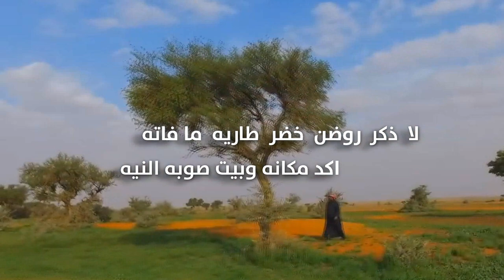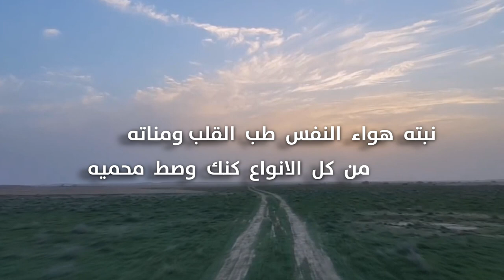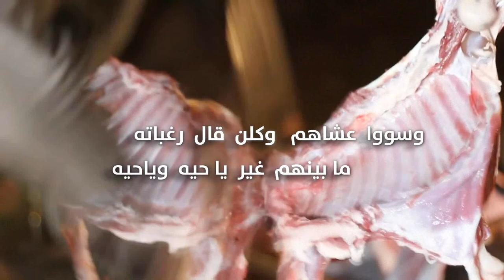شيلة العساس كلمات دخيل الله الميزاني أداء سيف المايقي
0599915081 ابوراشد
رابط مباشر الى الواتس اب